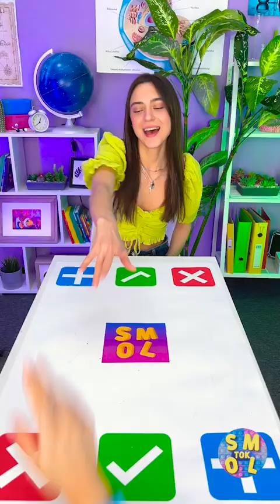THIS IS THE GREATEST POP IT GAME || FUN TRADING FIDGET TOYS GAMES BY SMOL TOK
The all time favorite trading game! Enjoy this compilation of incredible POP ITS and FIDGET TOYS. It's as easy as it's fun, try it out with your friends and let us know how it goes in the comments!! 👇👇👇